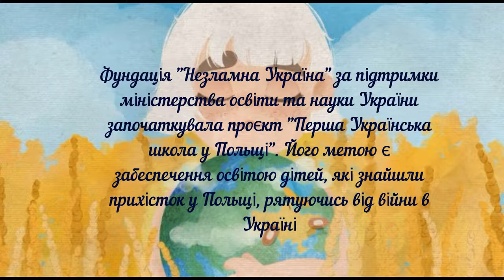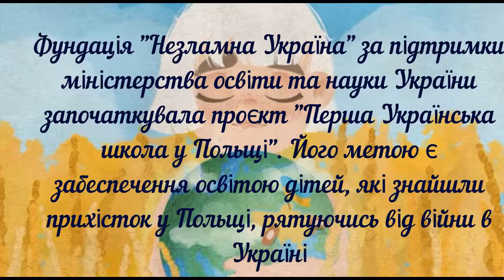Фундація "Незламна Україна"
Підтримати фінансово проєкт Фундації "Незламна Україна" можна за реквізитами

Beneficiary name: FUNDACJA NIEZNISZCZALNA UKRAINA

Beneficiary bank name: Powszechna Kasa Oszczędności Bank Polski SA Beneficiary bank code: BPKOPLPW

PLN Beneficiary account: PL 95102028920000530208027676

EUR Beneficiary account: PL 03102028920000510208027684

USD Beneficiary account: PL 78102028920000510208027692